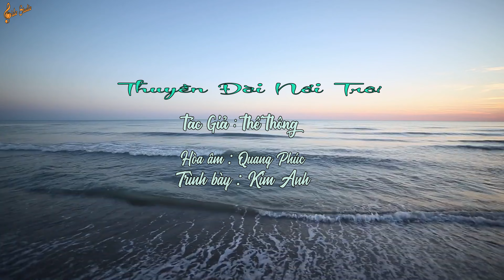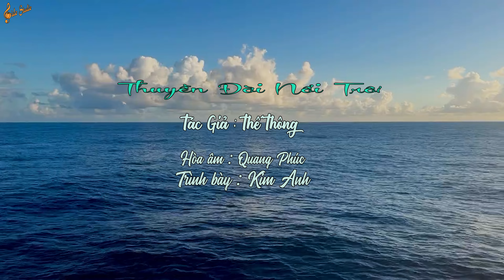Thuyền Đời Nổi Trôi - Sáng tác :Thế Thông - Ca sĩ : Kim Anh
♫  Ca Khúc : Thuyền Đời Nổi Trôi
♫  Tác Giả : Thế Thông
♫  Hòa âm : Quang Phúc
♫  Ca sĩ : Kim Anh
♫  Thực hiện bởi : Bido Studio
© Bản quyền thuộc về BiDo Studio
© Copyright by BiDo Studio ☞ Do not Reup